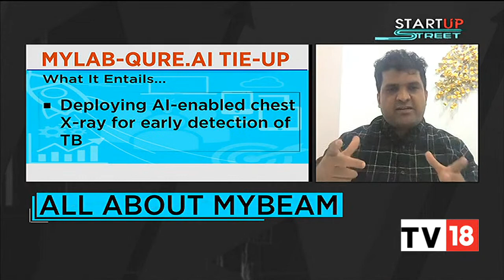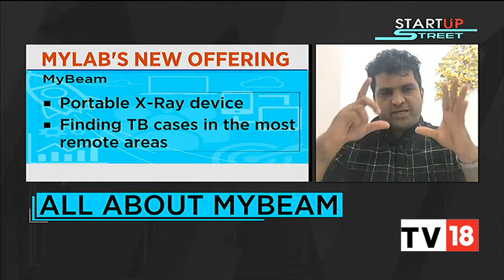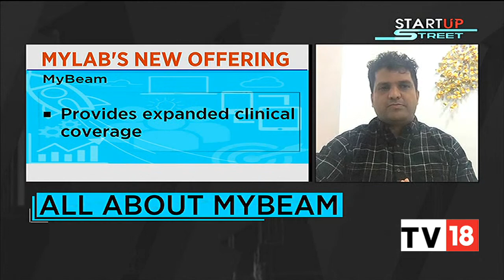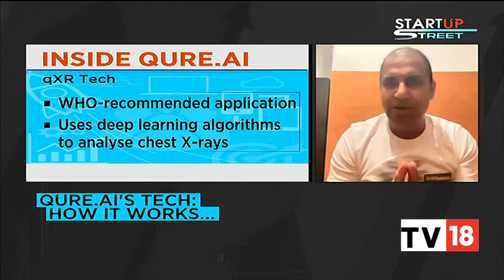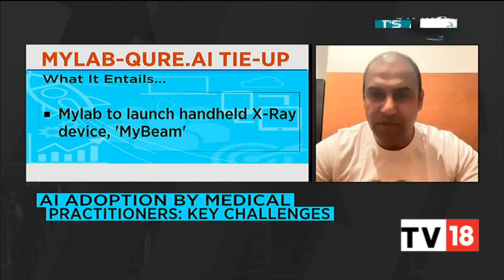MyLab Partners With Qure.Ai For Tuberculosis Screening Solutions | Startup Street | CNBC-TV18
Mylab Discovery Solutions partners with healthtech firm Qure.ai for tuberculosis screening solutions. Hasmukh Rawal of Mylab & Prashant Warier talk about the partnership, product launch & more.

n18oc_business